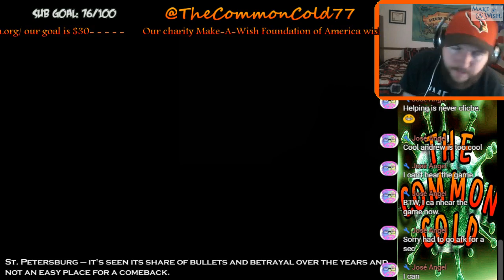The Common Cold Plays 2002 Hitman 2 Silent Assassin - live!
Our charity wish.org $0 of $30 raised
Chat Rules
Rule No 1. Don't be a Butthole!
Rule No 2. See rule No 1.
Warning!!! This stream is lewd, offensive, and dirty. Recommend 18+